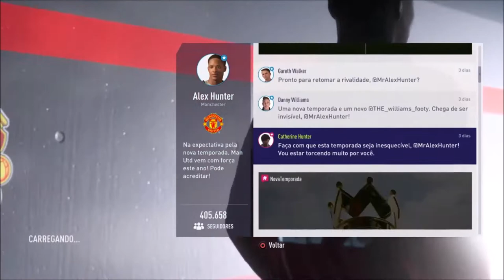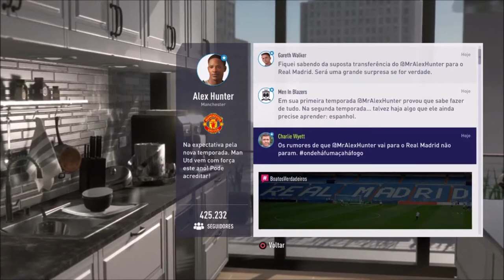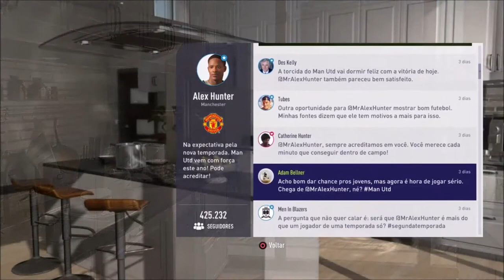FIFA 18 - A volta de Hunter - A jornada - EPISÓDIO 2 - De volta aos negócios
Vem ai. Mais um episódio da série:
A volta de Hunter - A jornada, no FIFA 18